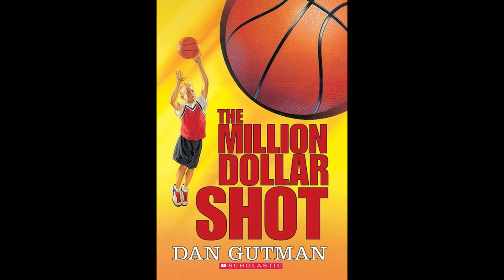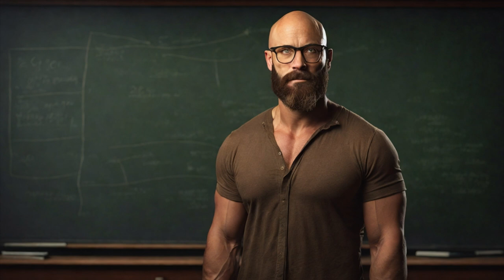Learnin' with Ronpon - Episode 2!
My new book of Nursery Rhymes

Hey folks. Welcome to the second episode of "Learnin' with Ronpon".

You know the drill. Random facts about stuff. I forgot to do "Today in History" this week but there's some good stuff in there. The fun facts are more fun. Funner? Funner is underlined so let's go with more fun.

Note: I used ChatGPT for this, which has gotten pretty reliable, but even GPT-4 hallucinates from time to time. So, if I say anything wrong, PLEASE make a correction in the comments, and I will be sure to add that correction to a future video. And if you have any topics in mind for future videos, let me know those as well!

-Hippos and their nasty blood sweat...
-The planet where it rains glass sideways... probably...
-Mouse brain toothpaste...
-Penguin pebble proposals...
-Improvised movie lines...
-Mark Twain's odd life...

So if you're lookin' to do some learnin', you've come to the right place. This makes great background listening, but I've thrown in some fun AI images (courtesy of Leonardo.ai) to make it a bit more interesting to watch.